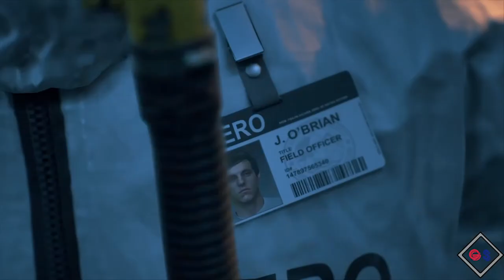DAYS GONE Part 5